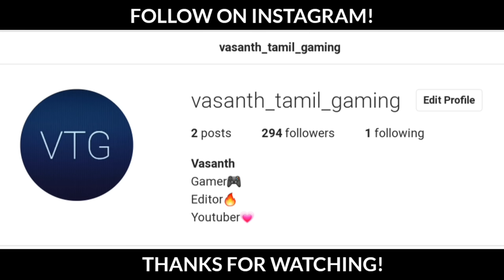Baby in yellow full gameplay/Baby in yellow in tamil/horror/on vtg!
The Evil Baby Kidnaped the Man in Scary Baby Yellow House Survival!

Are you ready for new scary baby yellow house survival adventure? Then join this horror house escape games. This is the evil baby horror game where scary evil baby horror house fun is just begin, it’s time to avoid the baby nightmare adventure. In this baby game yellow or demon baby attack you are operating as little helper of baby, but this is not a normal horror game or creepy game like other traditional horror survival games or other horror house escape games in which you are working as a family member. Escape the evil baby simulator is the game of demon baby attack who capture a man in the scary evil baby horror house, find the way to escape from this horror house and keep your eyes open save yourself from demon baby attacks in creepy baby in game yellow.

In baby simulator 3d horror or yellow game baby, the real scary baby in yellow house 2021 fun is starts when scary evil baby prisoned the man in this haunted house so help this man to find the keys and escape from evil scary baby with escape the evil baby simulator. Little nightmare scary story for you is about the night baby horror game, save yourself from evil baby. In this evil baby horror game or really scary baby games perform the tasks timely to find the keys. If you caught by the demon baby then this baby will prisoned you again in this yellow ghost game in scary baby haunted house. You have no chance for any mistake in new baby horror game or scat baby in yellow house 2021. Horror house escape games usually has not too much fear but this Scary Baby Yellow House Survival game is truly suspense and heart taking when you are finding door keys in scary baby yellow house or baby simulator 3d horror game.

In yellow escape the evil baby simulator game save yourself from evil baby in different situations. Demon baby attack is very terrible when he will attack you can’t save yourself. New baby horror game and baby simulator 3d horror game is for you with yellow haunted house adventure. Enjoy the best storyline in scary evil baby horror house.

Best of luck with this Scary Baby Yellow House Survival

Aspects

• New style of scary baby haunted house adventure
• Challenging and new baby horror game
• Scary baby in yellow house 2021
• Be the part of horror house escape games
• High quality graphics
• Realistic horror sound tracks

Best of luck and have great time with this evil baby horror game.